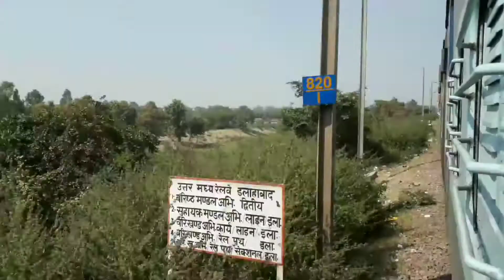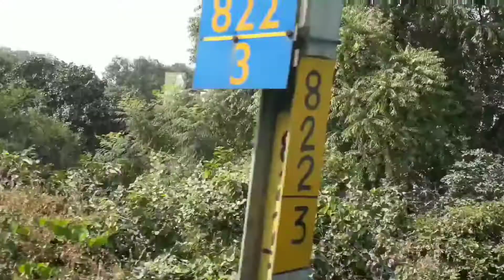Naini to Allahabad Train Journey | Yamuna Bridge